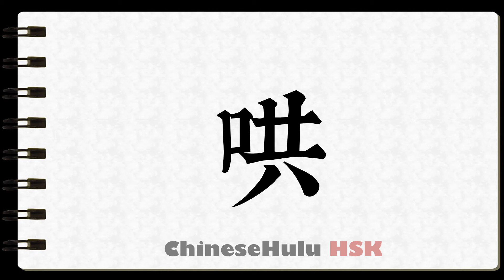How to Write to amuse a child in HSK Chinese